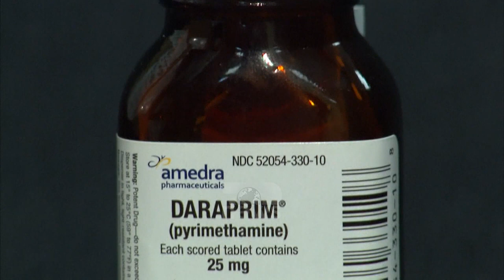Top News - Shqiptari më i urryer në Amerikë / Dënohet Martin Shkreli, përjetë jashtë farmaceutikës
Një gjykatës federal ka ndaluar Martin Shkrelin për jetë nga industria farmaceutike, duke thënë se ish ekzekutivi i kompanive farmaceutike mund të dëmtonte sërish shoqërinë përmes monopolizimit të ilaceve të rëndësishme. Shkreli, që po vuan një dënim me burg prej shtatë vitesh, për mashtrim me sigurimet, duhet edhe të paguajë 64.6 milionë dollarë dëme për viktimat- tha gjykatësja Denise Cote.“Ndalimi i një individi nga një industri e tërë dhe kufizimi i kapaciteteve të tij të ardhshme për të fituar jetesën në këtë fushë, është një vendim serioz dhe duhet bërë me kujdes dhe vetëm nëse është i arsyeshëm.  Sjellja skandaloze, e qëllimshme, e përsëritur dhe e rrezikshme e Shkrelit kërkon marrjen e një vendimi të tillë. Rreziku i përsëritjes është real pasi Shkreli nuk ka shprehur keqardhje dhe as ndërgjegjësim për faktin se veprimet e tij kanë shkelur ligjin”.Dikur i quajtur ‘Njeriu më i urryer në Amerikë’, Shkreli, 38 vjec, u bë i famshëm pasi rriti papritur cmimin e ilacit të AIDS-it Daraprim, në 2015-ën, me 5 mijë për qind, nga 13.50 dollarë në 750 dollarë për pilulë.  Shkreli siguroi kontrata ekskluzive furnizimi për një përbërës kyc të daraprimit duke vonuar kështu konkurencën gjenerike për të paktën 18 muaj – tha gjykatësja. Kompania e Shkrelit, Turing, ndryshoi emër duke u quajtur Vyera, dhe arriti marrëveshje pak para gjyqit me autoritetet duke pranuar të paguajë 40 milionë dollarë për fitime të paligjshme. Në një vendim me 135 faqe, gjykatësja tha edhe se Shkreli vazhdonte të drejtonte politikat e Vyeras dhe të zgjidhte drejtuesit e kompanisë dhe e bënte këtë madje edhe nga burgu. “Duke përdorur ndoshta një telefon të futur kontrabandë në burg apo telefonët e autorizuar të burgut, ai qëndroi në kontakt me drejtuesit e Vyera-s dhe ushtronte ndikimin e tij mbi kompaninë si aksioner më i madh”, thuhej në vendim. Shkreli është në burg
që nga 2017 dhe do të lirohet në tetor 2023, ose një vit më herët, nëse përfundon me sukses një program të lirimit të parakohshëm.

Pamje:AFP